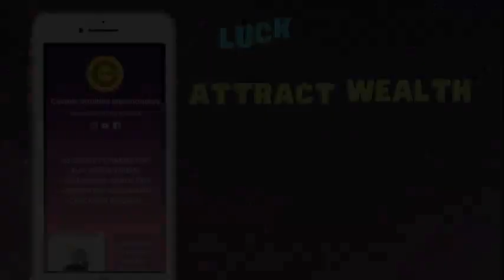Gabay Kapalaran ngayon araw Tagalog horoscope March 18, 2022 lucky number Daily horoscope